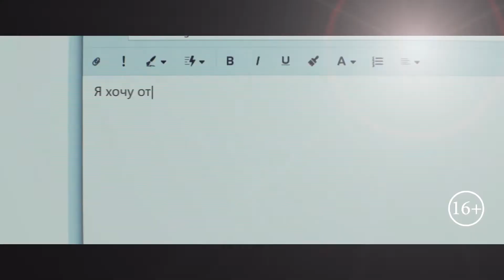Любовь между строк 2020 года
Русский трейлер фильма Любовь между строк 2020 года

О фильме: Случайно поставленный пробел меняет не только адресата в электронной переписке, но и всю жизнь Эми. А для Лео она становится таинственной незнакомкой из сети, которую хочется увидеть все больше и больше с каждым письмом. Но выдержит ли их встреча проверку реальностью?

Оригинальное название: Gut gegen Nordwind
Страна: Германия
Дистрибьютор: Capella Film
Режиссер: Ванесса Йопп
Жанр: драма, мелодрама

В ролях: Клаудия Эйзингер, Александр Фелинг, Пит Фукс, Анке Фюнфштюк, Мориц Фюрманн, Катарина Гирон, Джина Хенкел, Йоран Ляйхер, Доминик Марингер, Джоан Паску